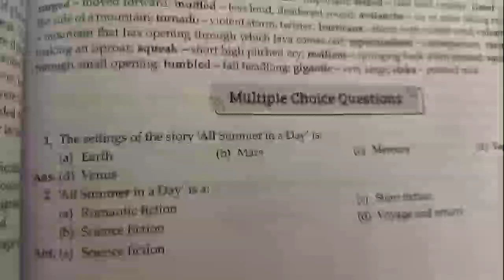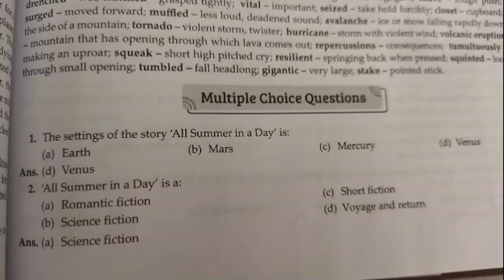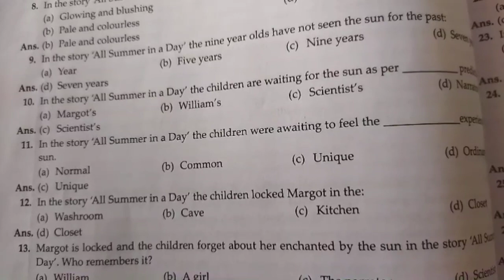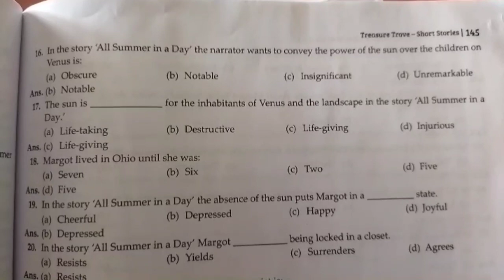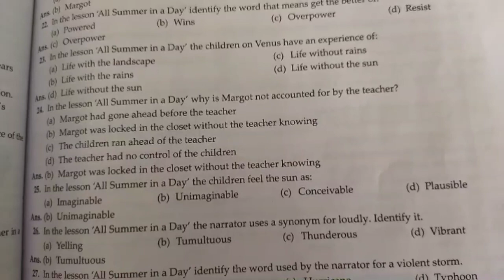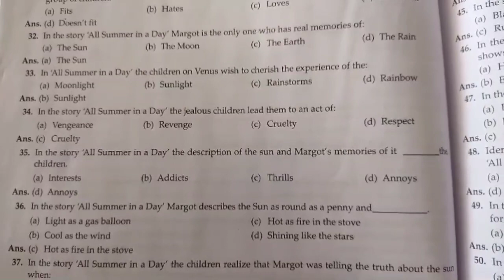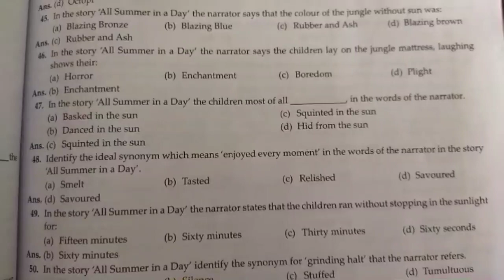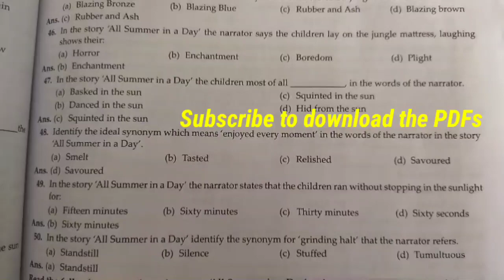Icse 10 mcqs of All Summer In A Day of 2nd Semester English Literature|Short story|Treasure Trove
Here Mcqs for 2nd semester icse board examination of English literature treasure trove short story is given.